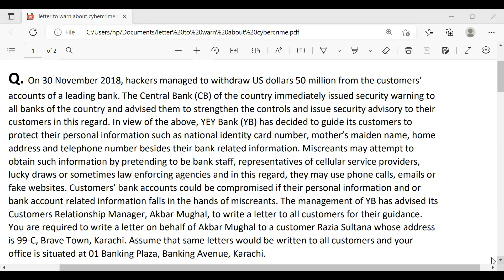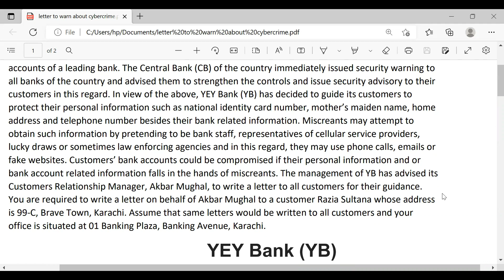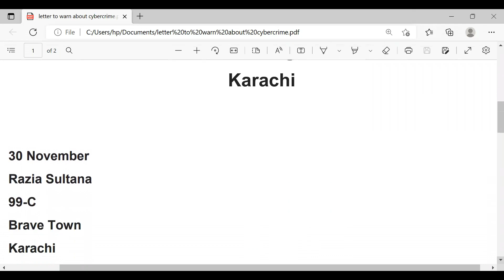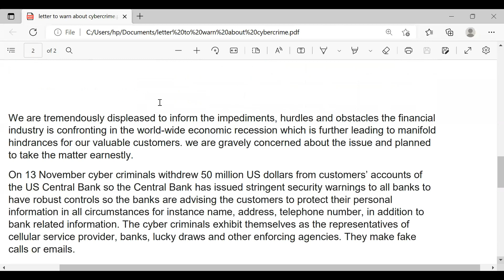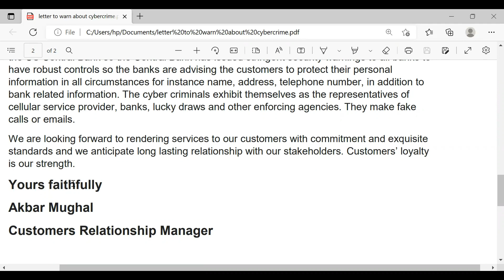PRC-1 BWCS ICAP Letter about Warning of Cyber crimes Mam SamanAhmad